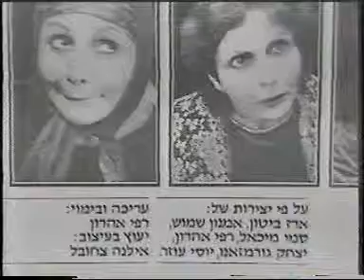שושה גורן נשים של ממש ההצגה השלימה